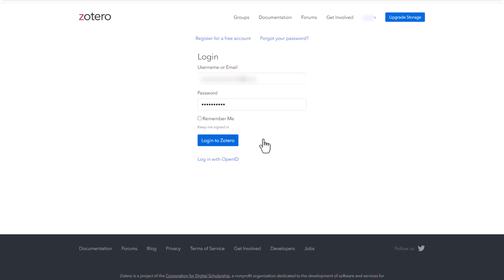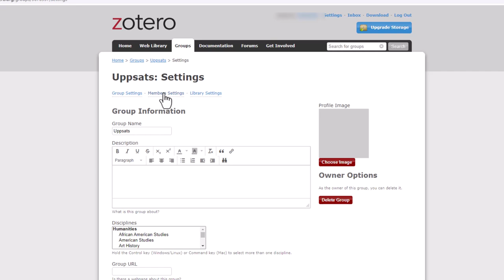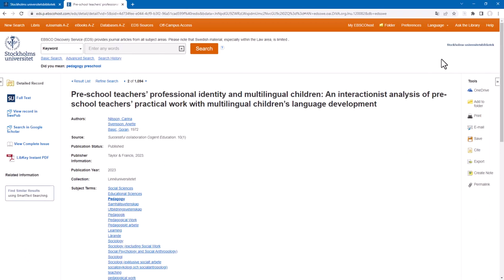Skapa gruppbibliotek i Zotero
Med hjälp av ett gruppbibliotek i Zotero kan du dela dina referenser med andra.